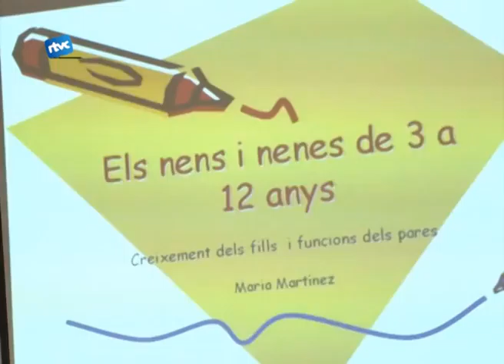Les famílies a la Biblioteca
Molts cops mares i pares tenen dubte sobre el desenvolupament psicològic del seus fills durant la infantesa. I és sobre aquest tema el qual va tractar la xerrada-taller el dijous passat al vespre a la planta baixa de la biblioteca.